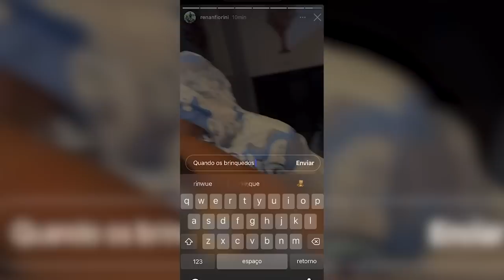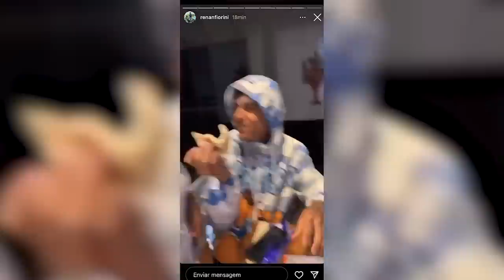ROUBEI MEU AMIGO SEM ELE SABER !! * kkkkkkkkk *